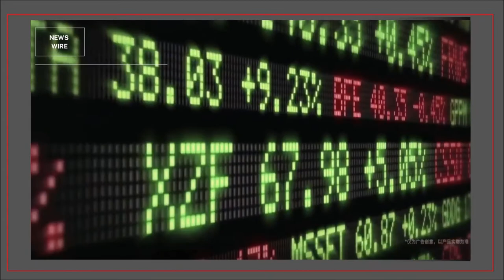Royole Corporation - Flexible Technology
Founded in 2012, Royole Corporation has offices in California, Shenzhen, Beijing, Hongkong, the Netherlands and Japan.

Royole Corporation is a pioneer and the global leader in the flexible technology industry that is revolutionizing the way people experience and interact with the world.

Royole produces fully flexible displays (FFD) and sensors (FFS), and a full range of next-generation human-machine interface products, including foldable smartphones and other smart devices.